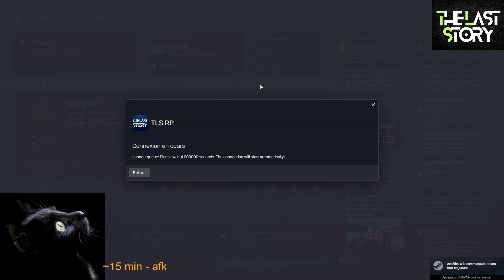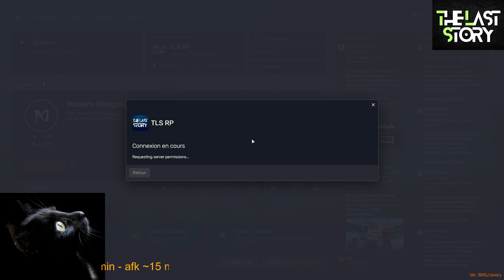Ghent Nass [The Last Story RP Server][part.992]